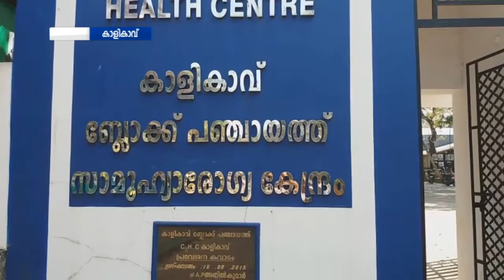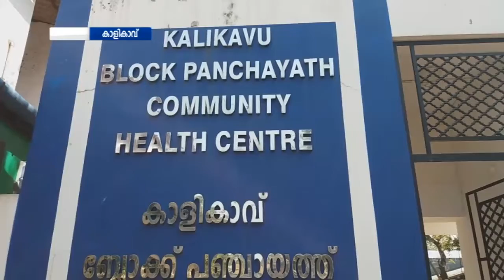കാളികാവ് സി എച്ച് സി യിൽ സർക്കാർ ഉത്തരവ് നടപ്പാക്കാത്തതും വിവാദമാകുന്നു.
കാളികാവ് സി എച്ച് സി യിൽ സർകാർ പ്രഖ്യാപിച്ച വൈകുന്നേരം വരേ യുള്ള ഒ പി സംവിധാനം തുടങ്ങിയില്ല. ആശുപത്രിയിൽ സർക്കാർ ഉത്തരവ് നടപ്പാക്കാത്തതും വിവാദമാകുന്നു.